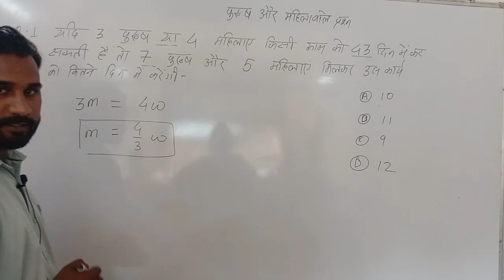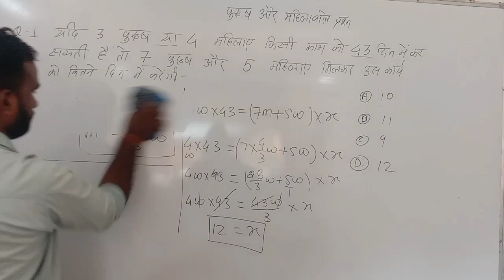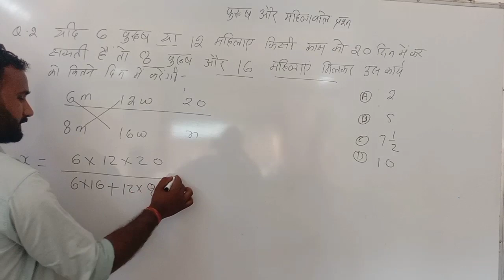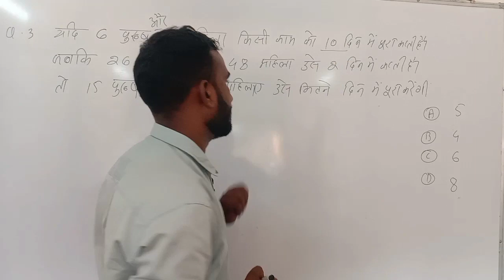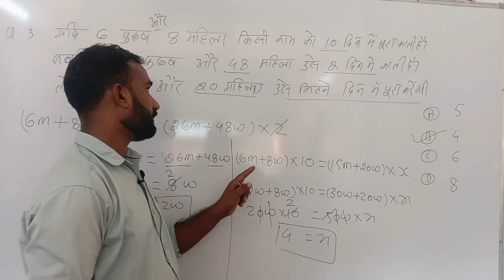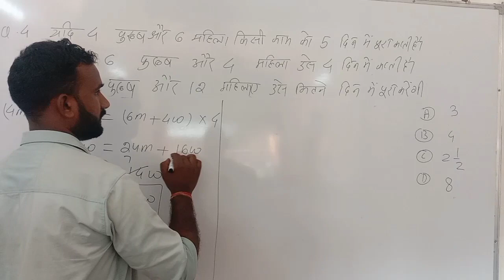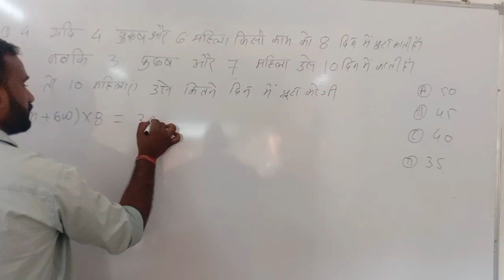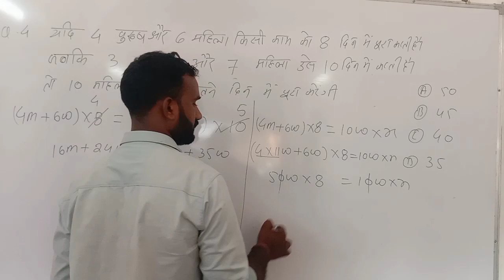TIME AND WORK BY RAM SIR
time and work class by Ram sir
time and work
time and work SSC
time and work bank
time and work class railway
time and work SSC GD
SSC CGL maths
SSC math's
peb maths
pyq time and work
the vision academy Shahdol
maths by Ram sir
Ram sir maths
complete maths by Ram sir